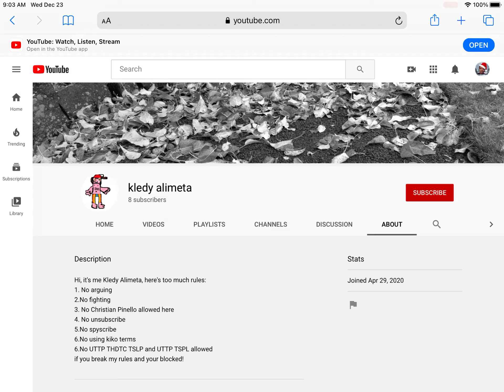Going Over Kledy Alimeta’s new rules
1-2. Ignore it
3. This proves you can’t ignore your haters
5. Deal with it
6. Hypocrite much?
7. This proves your a troll feeder